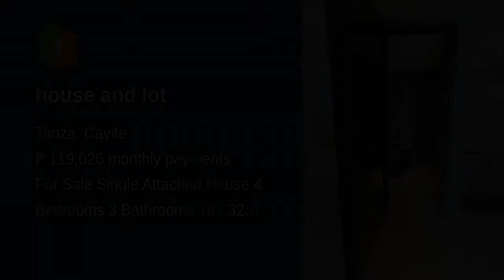house and lot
House Type: Single Attached House
Number of Bedrooms: 4
Number of Bathrooms: 3
Floor Area in sqm: 187.32 sqm.